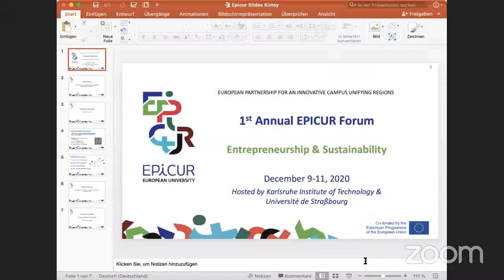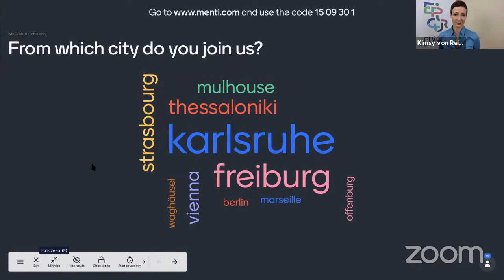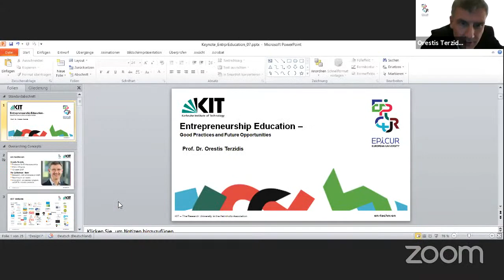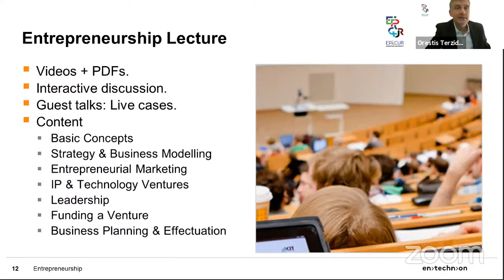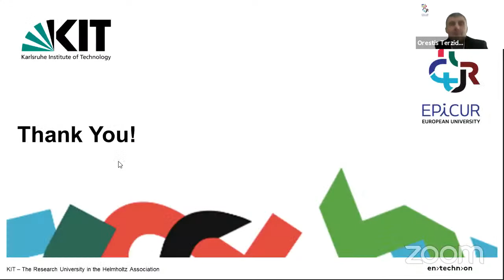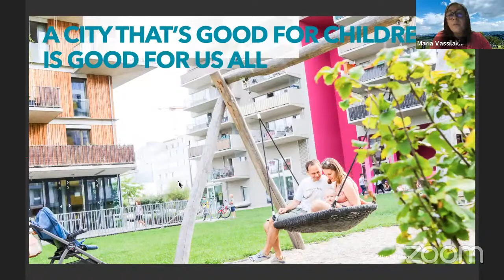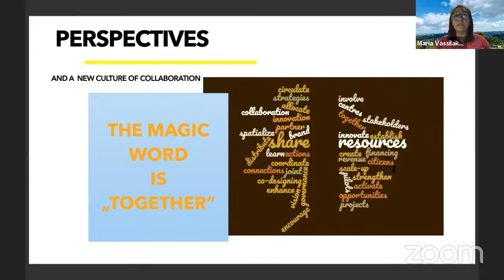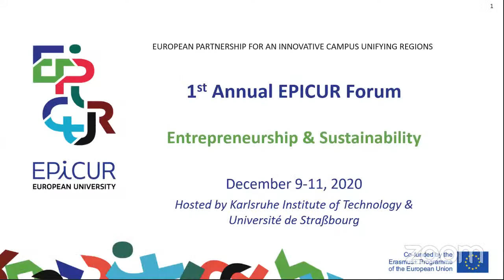EPICUR Forum 2020. Welcome speech & Keynotes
24: 00: 00
Welcome Speech by EPICUR President Michel  Deneken (UNISTRA) and Prof. Dr. Thomas Hirth, Vice-President for Innovation and International Affairs at the Karlsruhe Institute of Technology (KIT).

58: 00: 00
 Keynote by Prof. Dr. Orestis Terzidis (KIT): Entrepreneurship Education – good practices and future

Entrepreneurship education is one of the key pillars of an entrepreneurial ecosystem. It aims to prepare students for entrepreneurial practice and to develop profound entrepreneurial competencies. In his keynote speech, Prof. Terzidis presents good practices in teaching Entrepreneurship at the KIT and discusses future opportunities for the state of the art of Entrepreneurship Education within EPICUR.

1:50:00

Keynote by Maria Vassilakou: Planning the City of Tomorrow – Towards a major Urban Transition.

Maria Vassilakou will share her expertise coming from her experience as the former Deputy Mayor & Executive Councellor at the City of Vienna (urban development, climate issues and participation) (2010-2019) as well as a Member of the European Commission’s Mission board (Climate-neutral and smart cities) for Horizon Europe for 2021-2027. She will present new approaches of urban development, notably regarding the shift of role paradigms in the interplay of politics, economy & civil society.